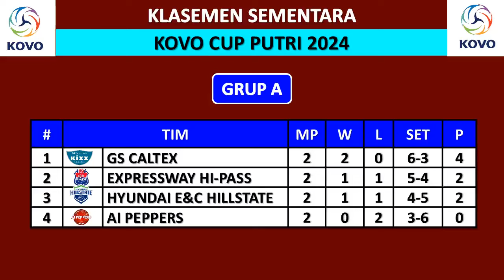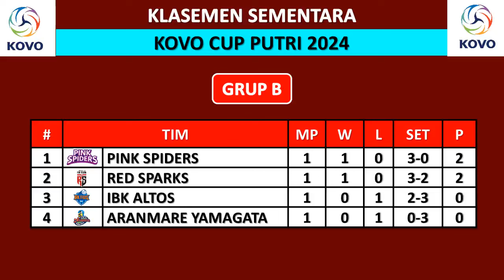JJADWAL MEGAWATI, DKK HARI INI (RABU, 2 OKT) - RED SPARKS VS PINK SPIDERS / KOVO CUP 2024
Jadwal Kovo Cup 2024 - Penyisihan Grup
Rabu, 02 Oktober 2024
Aranmare Yamagata vs IBK Altos
Red Sparks vs Pink Spiders

AI Peppers vs GS Caltex
Hillstate vs Hi-Pass

Red Sparks vs Aranmare Yamagata
IBK Altos vs Pink Spiders

Kovo Cup 2024,
Hasil Pertandingan Liga Voli Korea Hari Ini,
Highlight Liga Voli Korea Hari Ini,
Klasemen Korean V League Womens Hari Ini,
Klasemen Liga Voli Korea Hari Ini,
MVP Liga Voli Korea Hari Ini,
Pertandingan Liga Voli Korea Hari Ini,
Top Skor Liga Voli Korea Hari Ini,